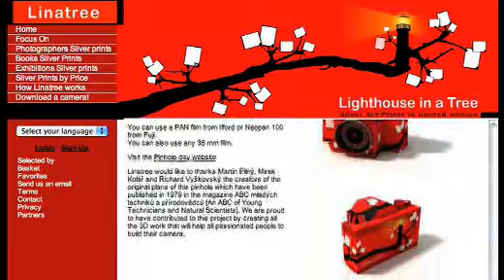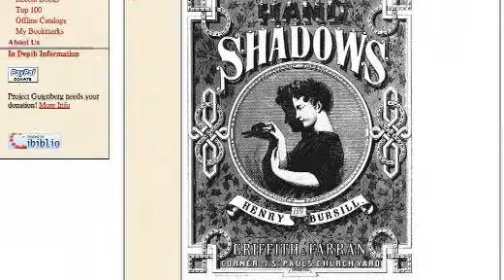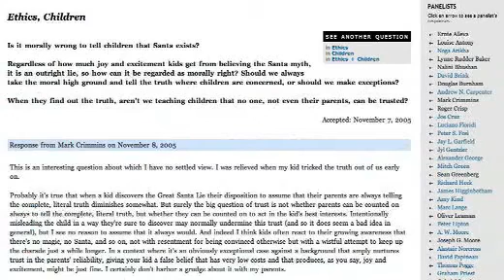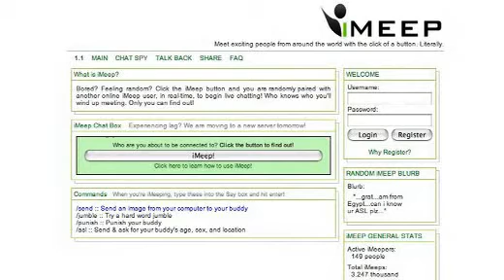📄📷🩻🤖 Papier-Kamera und Skelett-Roboter (Ehrensenf ® vom 29.05.2006)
(Website "carrotkid" nicht mehr aktiv)

Spieletipps...